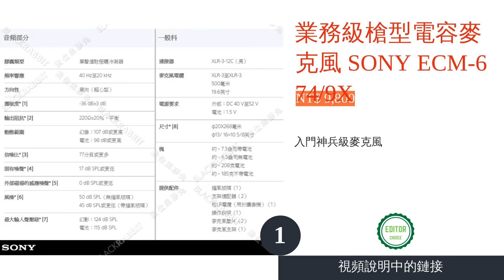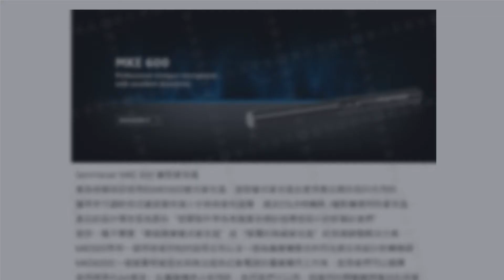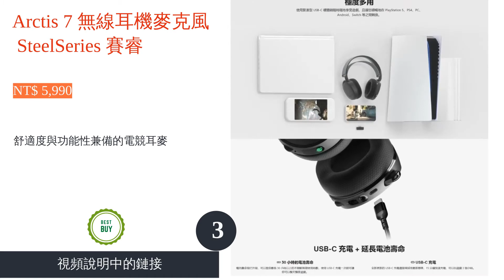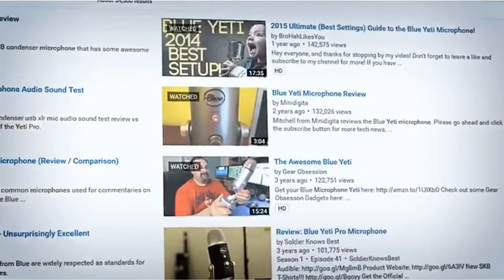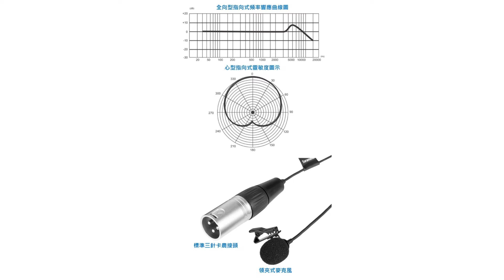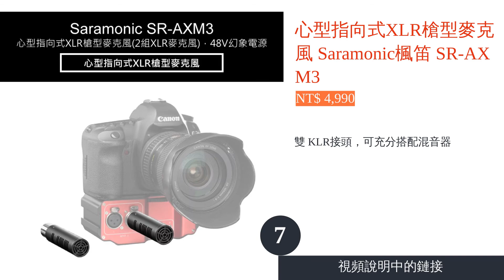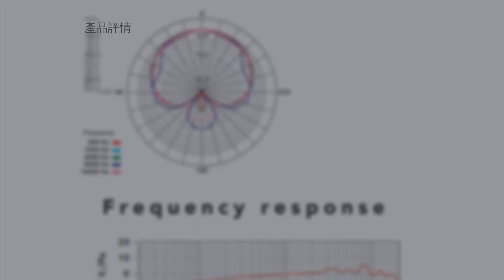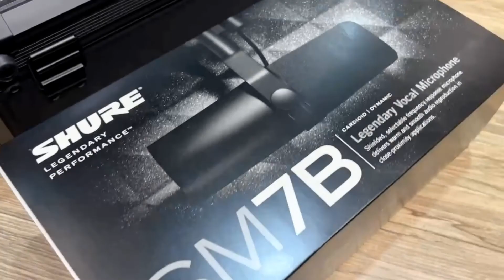10大指向性麥克風推薦排行榜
10大指向性麥克風推薦排行榜

視頻中的產品:

00:10 #1 - 業務級槍型電容麥克風 SONY ECM-674/9X (NT$ 9,800)

01:04 #2 - 減震架指向型麥克風 Sennheiser聲海 MKE600 (NT$ 18,400)

01:59 #3 - Arctis 7 無線耳機麥克風 SteelSeries 賽睿 (NT$ 5,990)

 03:01 #4 - Yeti Nano USB麥克風 BLUE (NT$ 3,800)

03:54 #5 - 領夾式指向型麥克風 Saramonic楓笛 XLavMic-O (NT$ 2,624)

04:45 #6 - 無線耳機組 SONY CUHYA-0080 (NT$ 2,980)

05:38 #7 - 心型指向式XLR槍型麥克風 Saramonic楓笛 SR-AXM3 (NT$ 4,990)

06:33 #8 - 黑鳩直播錄音麥克風 圓剛 AM310 (NT$ 1,590)

07:24 #9 - VideoMicro 微型指向性麥克風 RODE (NT$ 2,200)

08:17 #10 - 動圈式錄音室麥克風 Shure SM7B (NT$ 13,500)

09:08 結尾

可接收來自特定方向聲音的「指向性麥克風」，主要可分為單一及雙指向型兩大類型。而近年來隨著影音串流平台的蓬勃發展，以 USB 接收器連接電腦即可收音的麥克風也博得了不少人氣，市面上亦出現因應各種使用場所的特殊款式，例如可一邊進行遊戲一邊交談的耳機麥克風，或是在室外也可收音的領夾式麥克風等，種類繁多難以勝數，相信不少人在選購時都不知該從何下手才好。
這篇文章將透過比較各類型麥克風的性能及特徵，為您徹底解說指向型麥克風的選購要點，並從各大販售通路精選出十大人氣推薦商品，包括 SteelSeries賽睿、Sennheiser聲海、SONY 等知名品牌所推出的產品，不論是錄製歌曲或是進行視訊會議都可派上用場，快跟著我們的腳步一起來進行挑選吧！